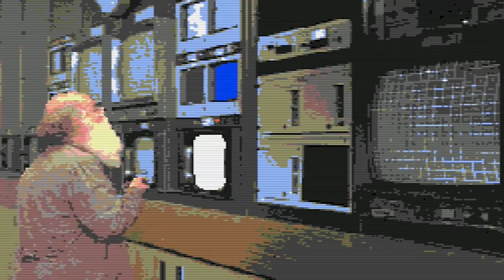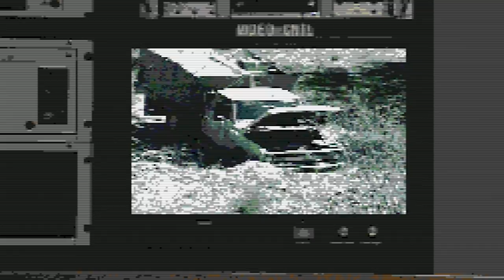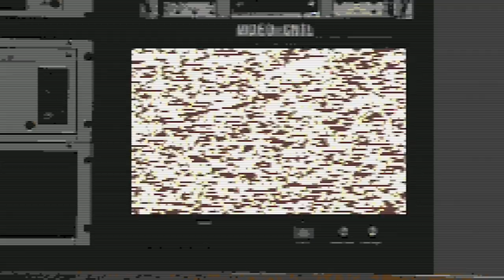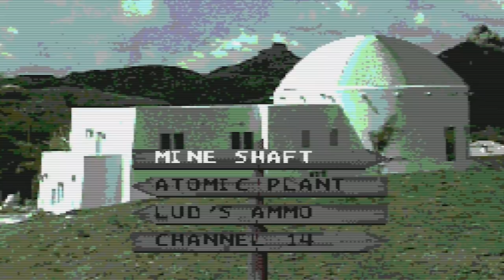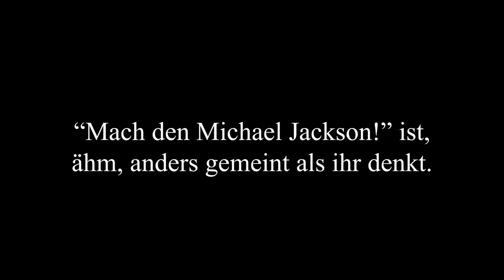Spiele mit Bart | It came from the Desert FMV-Edition #1 mit Simon & Gregor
Hast du Ameisen in der Hose, fliegt der Humor echt lose: Zur neuesten Staffel von "Spiele mit Bart" haben sich Gregor und Simon den Horror-Klassiker "It came from the Desert" ausgesucht, allerdings in der grauenhaften FMV-Edition für Turbografx 16. Auweia! Der Start des spektakulären SmB-Oster-Specials.

►Spiele mit Bart - It came from the Desert FMV-Edition in der Playlist